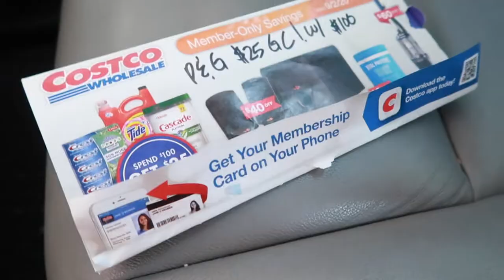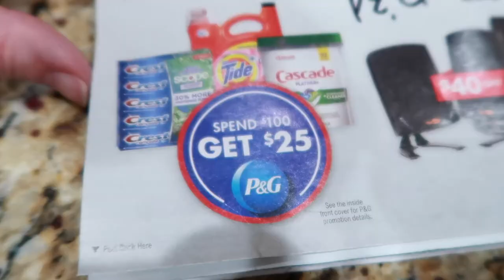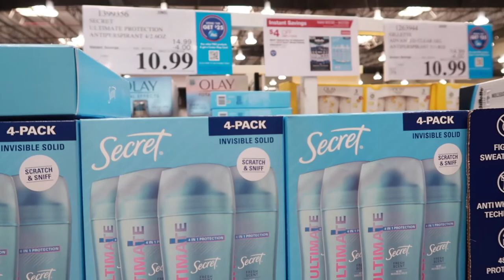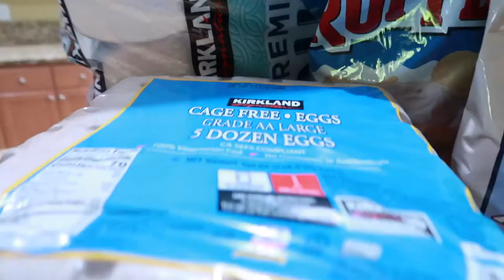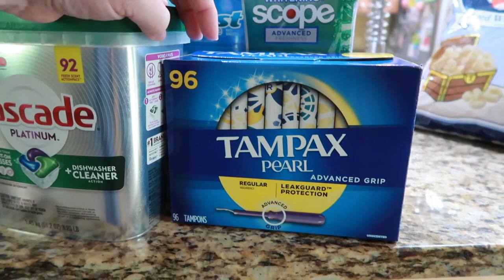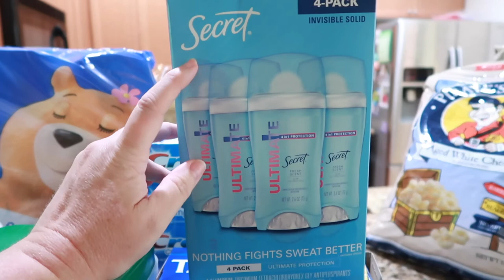COSTCO HAUL | P&G COSTCO HAUL | How to SAVE $$ at COSTCO!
FETCH APP -2000 BONUS points w/ REFFERAL CODE:
5KKJA